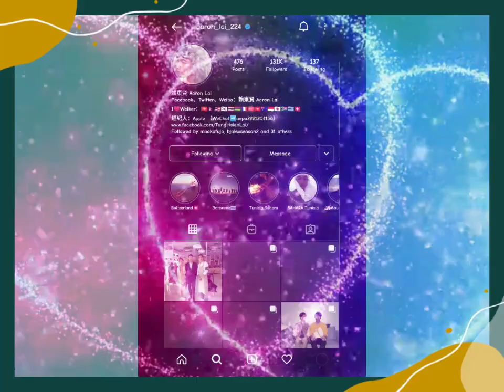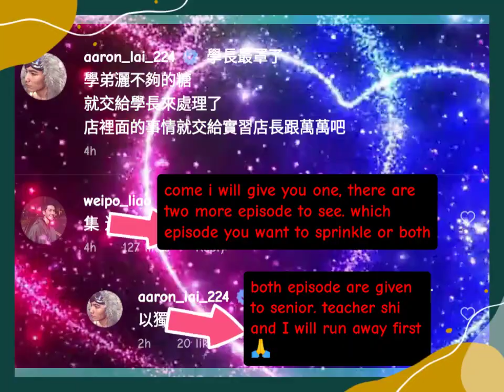Be Loved in House : I Do Ep. 11 Aaron (Yu Zhen) update BTS in shooting location (NEW UPDATE)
Aaron Lai (Jin Yu Zhen) update photo BTS in shooting location | goes to Be Loved : in House i Do Ep. 11 (NEW UPDATE)

Source : Aaron Lai Instagram

Monday afternoon, July 19 2021. The actor of Jin Yu Zhen in the Taiwanese Drama "be Loved In House: I Do", Aaron Lai has uploaded a photo on his personal Instagram @aaron_lai_224 with the caption "Senior, I don't have enough sugar, i will leave it to the senior,Leave everything in the store to the internal manager and Wanwan" in Chinese Language. Instantly the photo post got lots of likes, positive comments and love emoticons from Taiwanese fans and overseas fans. That's all for today's video, thanks for watching, don't forget to Subscribe this Channel, Like this video, Give a comment and share this video See you in the next video and bye bye.